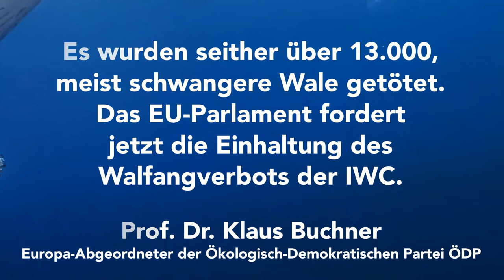Stoppt den Walfang in Norwegen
Norwegen hält trotz des internationalen Verbots der International Whaling Comission (IWC) von 1986 an einer Weiterführung der Walfang-Aktivitäten fest und erhöht die Fangquoten jährlich. Es wurden seither über 13.000, meist schwangere Wale getötet. Das EU-Parlament fordert die Einhaltung des Walfangverbots der IWC.
Prof. Dr. Klaus Buchner
Europa-Abgeordneter der Ökologisch-Demokratischen Partei ÖDP